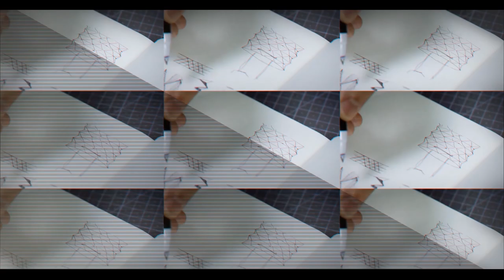Channel Trailer 2021 | Hahns Atelier Leathercraft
This year has been tough for all of us. For me, it was hard but meaningful year with new challenges and experiences. Hahns Atelier will keep trying new things in the coming year to share with you more inspiring projects.

I wish you and your family good luck and happiness.

Share & Inspire
Hahns Atelier